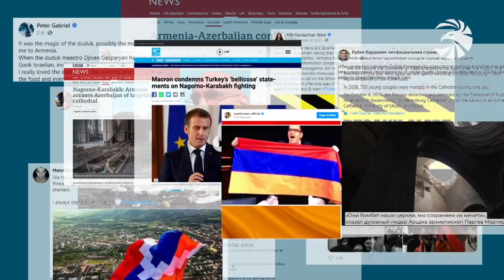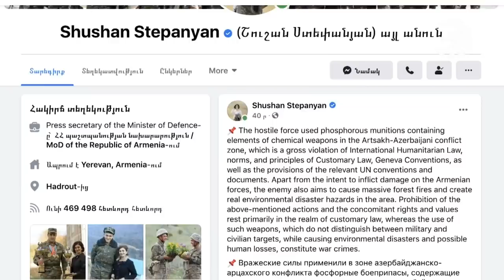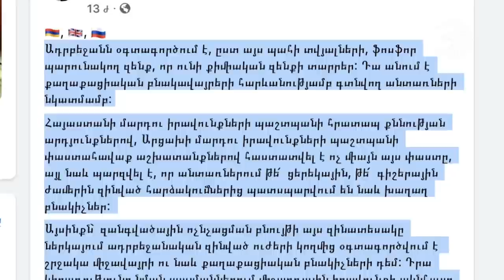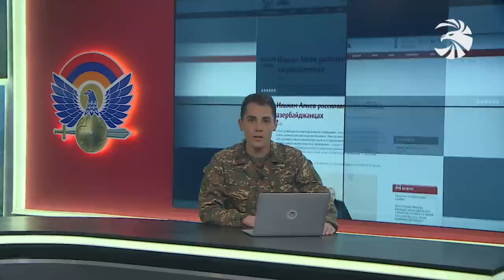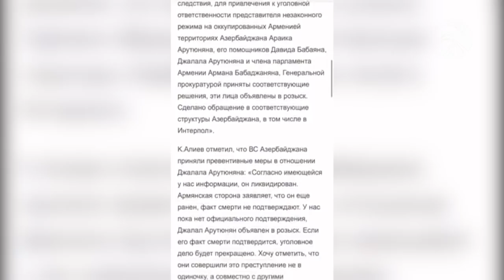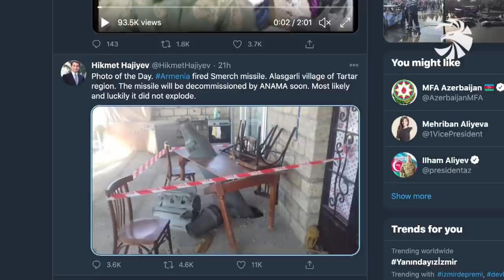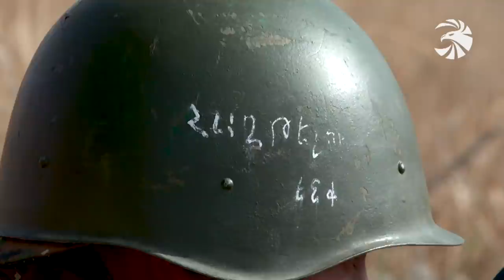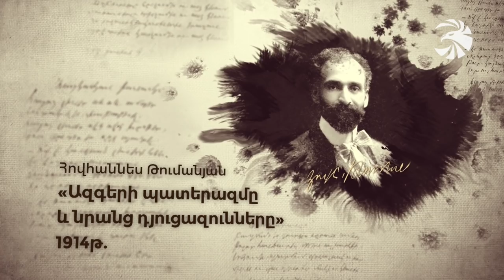Զինուժ - հատուկ թողարկում 31.10.20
Հակառակորդը շարունակում է թիրախավորել Արցախի խաղաղ
բնակավայրերը։ Օպերատիվ-մարտավարական իրադրությունը ՊԲ-ի
վերահսկողության տակ է։

Կեղծիք՝ մանկամտության մակարդակի. Ադրբեջանի դատախազությունը քրեական գործ է հարուցել Ջալալ Հարությունյանի դեմ, այն դեպքում, երբ օրեր առաջ հայտարարել էր գեներալի զոհվելու մասին։

Եվ Ադրբեջանի սանձարձակության հերթական դրսևորումը. Թշնամական ուժերը կիրառում են Ժնևյան կոնվենցիաներով արգելված և քիմիական զենքի տարրեր պարունակող զինատեսակներ։